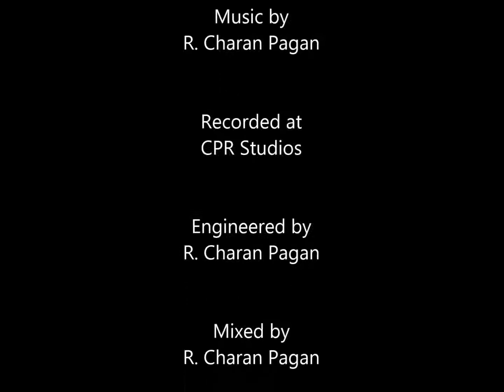Charan Pagan - Destroyer's Prayer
Old school thrash metal (instrumental)